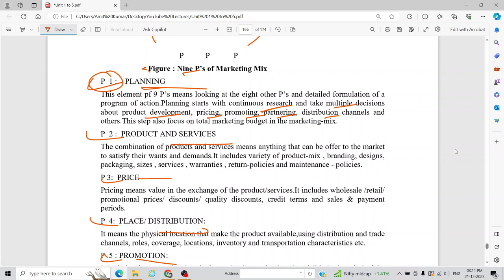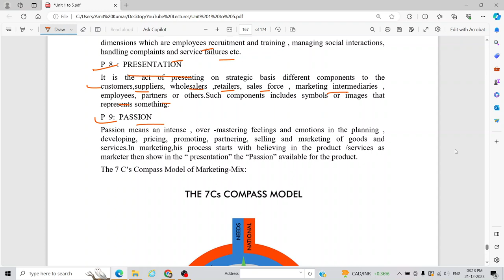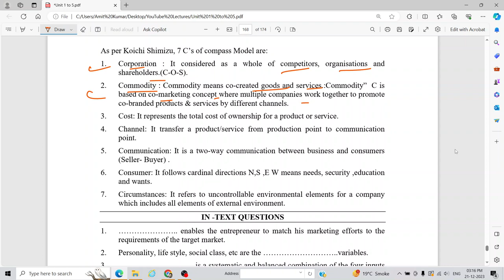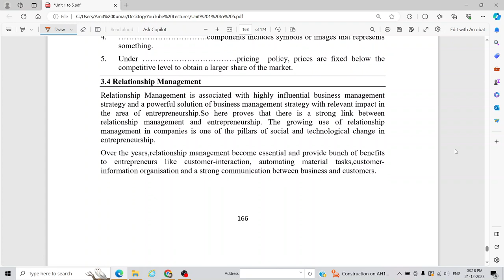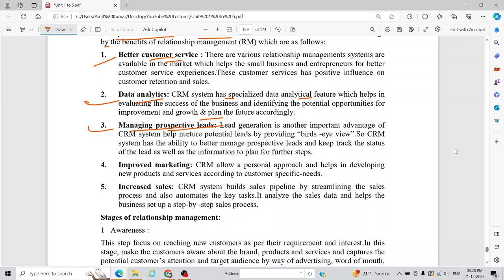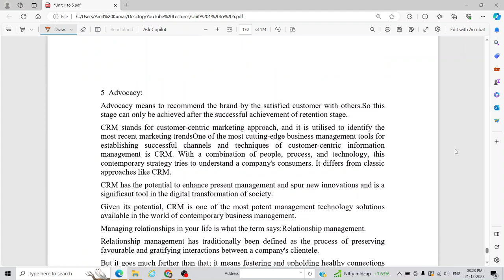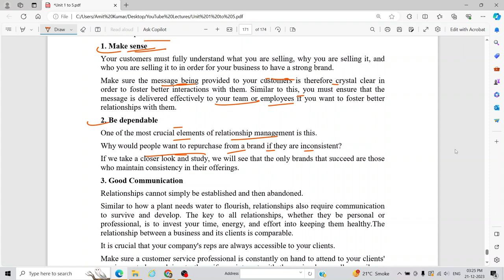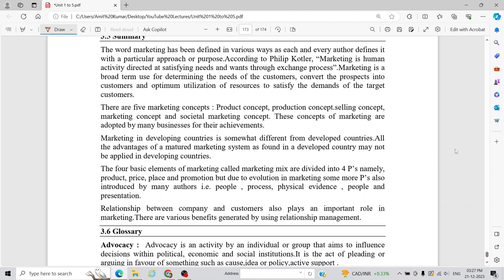L 23 Entrepreneurship development | University of Delhi | Entrepreneurship Journey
entrepreneurship development
need and importance of entrepreneurship development

business studies
enterpreneurship development